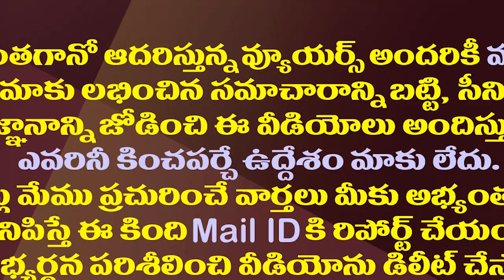జేసీ ఇంట్లో పోలీసుల సోదా..ఆ బ్యాగ్ లో ఏముందో చూసి షాక్|Another Case Filed Against Jc Prabhakar Reddy